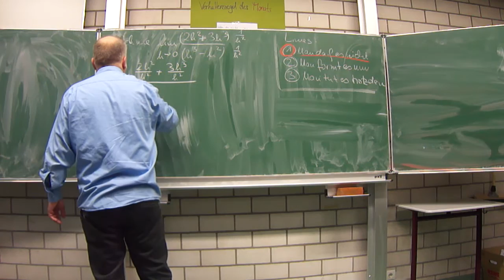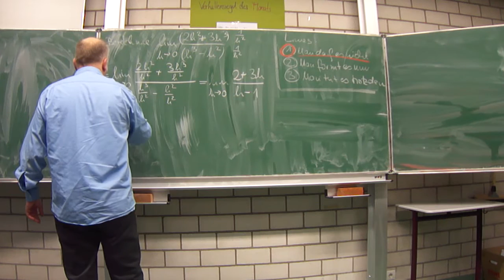Momentangeschwindigkeit: Limes gegen Null - Vorübung für das ausführliche Ableiten | Mathe Schmid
Die Aufgabe baut auf dem Film auf.
Ein Grenzwert (für n gegen null)
Hinterlassen Sie einen Kommentar, falls Sie eine Beispielaufgabe zu einem anderen Thema möchten.